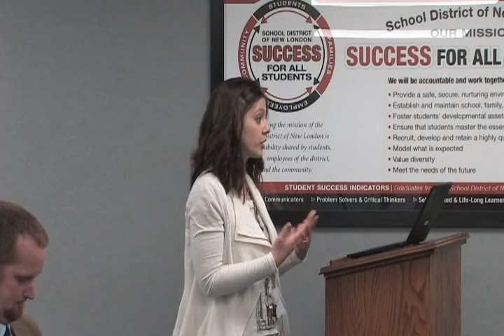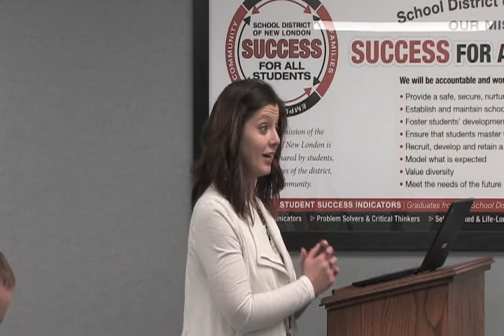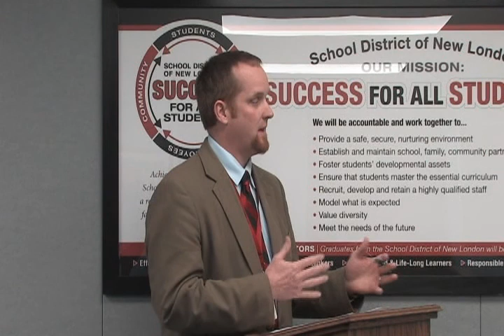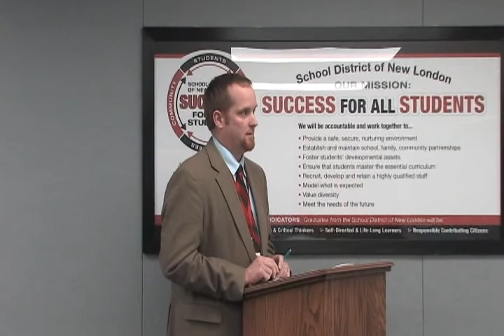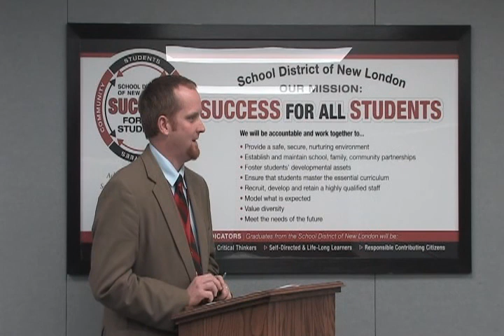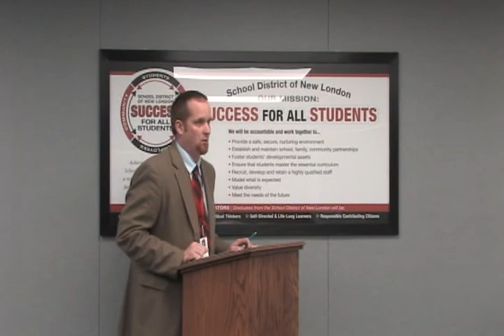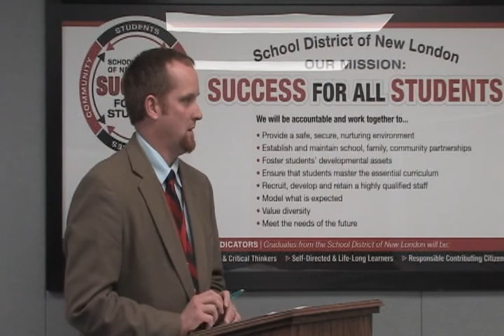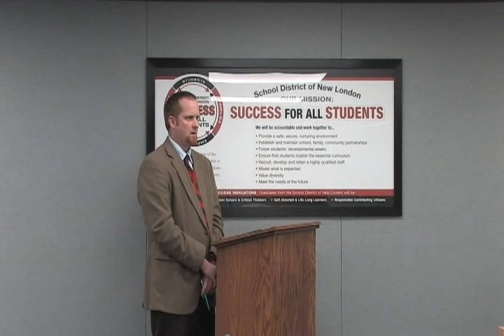March New London School Board Meeting